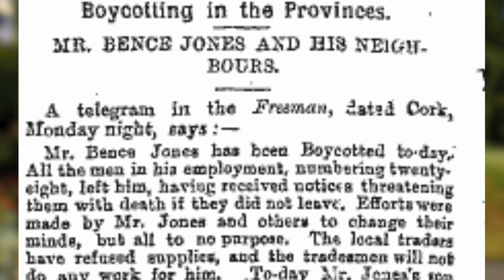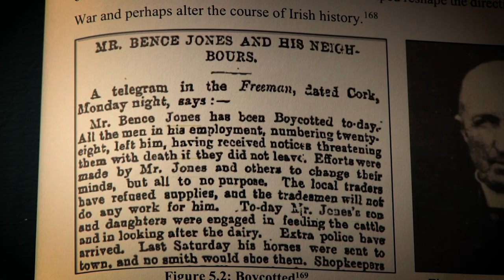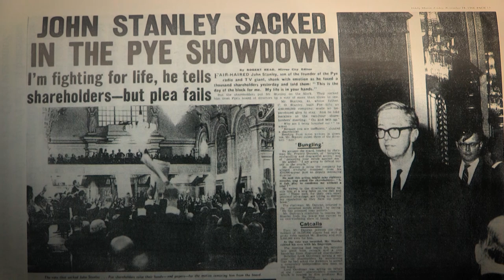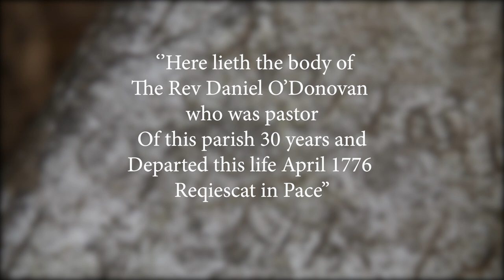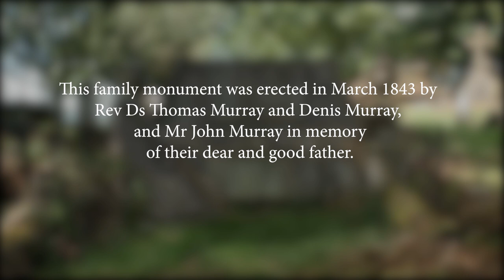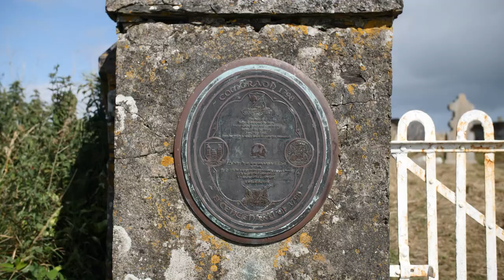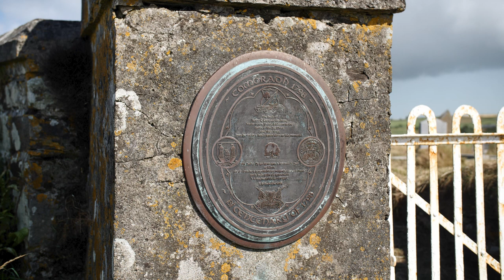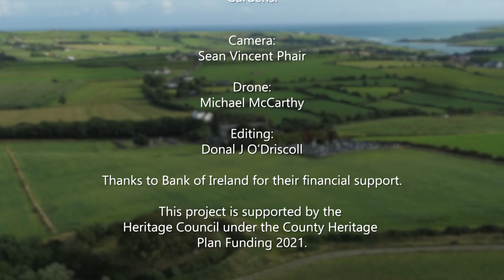Dúchas Clonakilty Heritage - Local History, August 2021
National Heritage Week takes place in August 2021.  Unfortunately, due to the COVID restrictions, Dúchas Clonakilty Heritage was unable to organize its traditional heritage week events this year.
However, this hour-long professional video divided into three topics of local interest was produced.
The first part is the history of Lisselane Estate and in particular two of its owners – the infamous landlord William Bence Jones and in more modern times, C. O. Stanley.
The second section concentrates on Kilgarriffe old cemetery and some of the many important individuals and families interred there over the last three hundred years or so.
The final section of the video highlights Ring Village and the nearby Ballintemple Graveyard, detailing the importance of Ring as a port and the 800-year history of the cemetery wherein lay the remains of Tadhg an Asna among other notable names.
The video is sure to be of great interest to Clonakilty people near and far.
The professional production took a number of weeks to complete and the work was undertaken by a small sub-group of Dúchas Clonakilty Heritage supported by a grant from Cork County Council under the ‘County Cork Heritage Grant Scheme 2021’ and the Heritage Council.
The video was launched during the week by Mayor Anthony McDermott and is available to view on the Dúchas Clonakilty Heritage website and Facebook page.